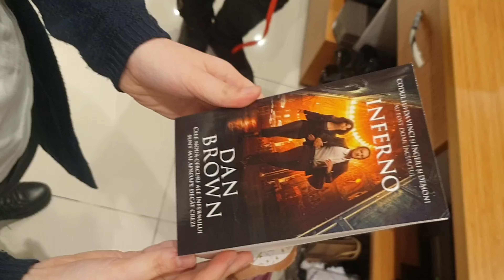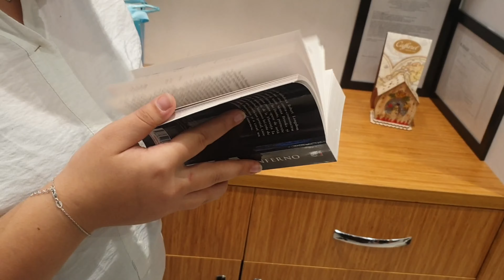XmasVlog ziua nr 24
Hei pui de oameni!
Este timplul pentru X-MASVlog! | The Vibe Guide Christmas
🎡Makeup:
📷 Pentru poze, amintiri delicioase si parfumate - COD LALALAB: PGHYRTQP

💈 🎬 Cu ce editez? 🌵 Cu ce filmez?!
 // Samsung Galaxy S7 Edge, Samsung Galaxy S9 si Huawei Honor in daily - pentru cadre SURPRINSE RAPID,
  Video: Canon DSRL – EOS 200D
   Lumina – RingL. de pe AliE.